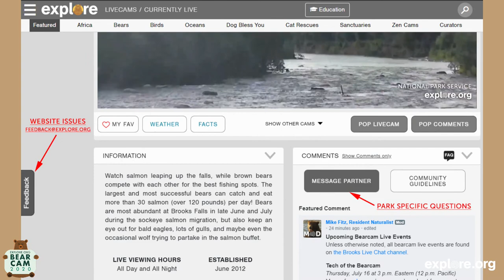The Technology of Bear Cam | Live Chat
It takes a lot to get internet and live cameras to the fully off-grid Brooks Cam. Join the explore tech team as they explain what it takes

EXPLORE is the largest live nature cam network on the planet. We bring nature to you, raw, unscripted, and unedited. Enjoy the natural world as it unfolds in real time in front of our cameras. EXPLORE.org takes you from Kenya, Africa to the riverbanks of Katmai, Alaska and everywhere in between.Visit the full multicam experience - Twitter